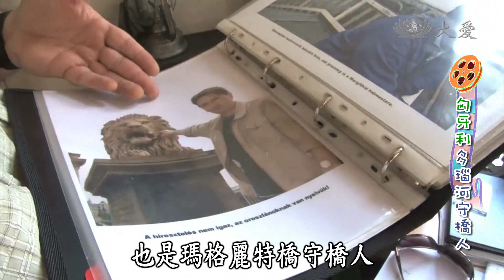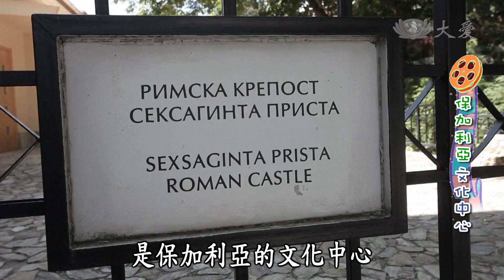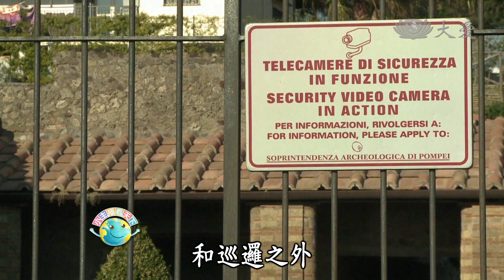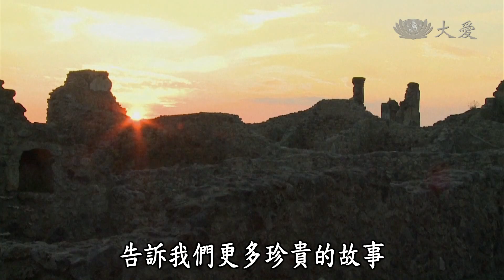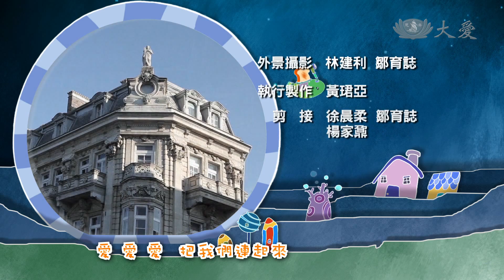【小主播看天下】20140402 - 第255集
瑙河流呀流，帶我們去匈牙利上橋下橋，看多瑙河帶動歐洲的經濟與交通哦。

二千年前，一場驚天動地的災難毀滅了義大利的龐貝城，24小時之內，一座城市埋入地底，世界從此停止轉動，今天小主播要帶著大家一起，去拜訪這座悲傷的古城。

考試第一名，唱歌第一名，這都不稀奇，角力第一名才厲害，新北市安坑國小角力隊，個個都身經百戰的小勇士呢，各種招式都難不倒他們，一起跟小主播拜訪角力勇士們。